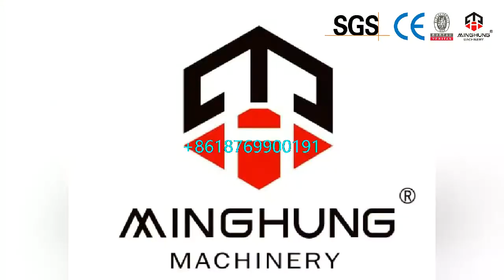MINGHUNG hydraulic station for minghung hot press machine cold press machine lift table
veneer dryer machine
Veneer dryer machine has three types, they are veneer press dryer, veneer roller dryer machine, face veneer mesh dryer machine, their drying ways are different, but the drying effect are good, the temperature within 140-180℃, the original mositure is 70%-80%, after drying, the mositure about 10%.
Veneer roller dryer machine through roller transport, can be different length, width, floors, so we usually offer details according to your capacity required. Ususally we use it drying core veneer. Its production capacity is more bigger.
Veneer mesh dryer can drying thin face veneer, and it also can be different length, width and floors according to your conditions.